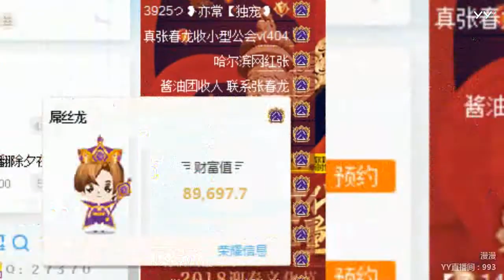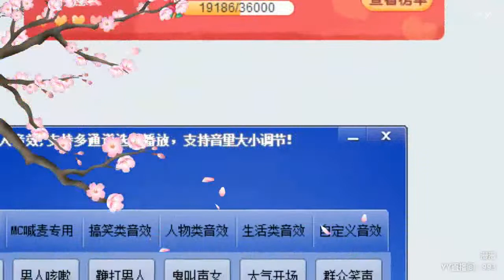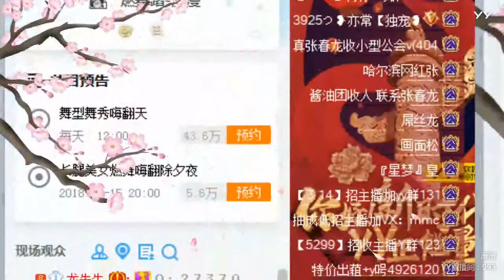YY LIVE 燃舞蹈 漫漫 -《燃舞蹈》（Artists・Sing・Music・Dance・Instrument・Talent Shows・DJ・KPOP・Remix・LIVE)